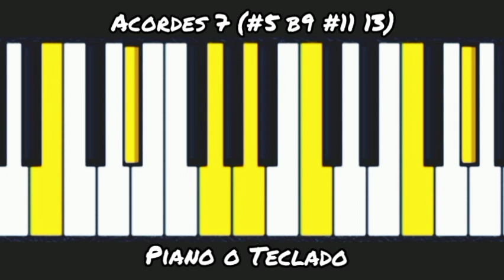Acordes 7 (#5 9b #11 13 ) Para Piano / Teclado ¿Son posibles estos Acordes?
PDF con más de 2500 Acordes para Piano o Teclado.